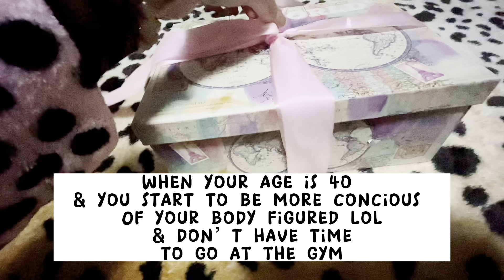My little beauty secret floraatfaunatheexplorer unboxing kardashian 🙈